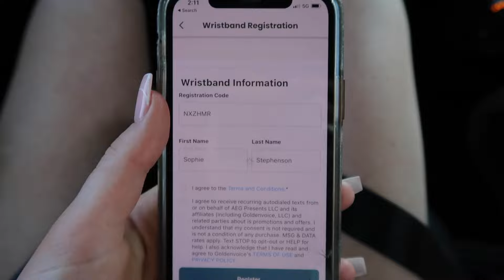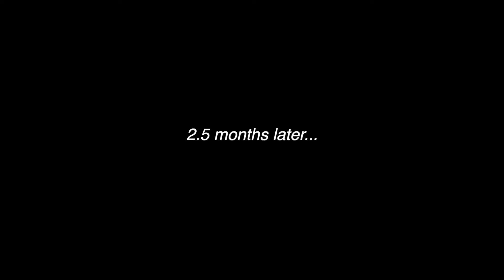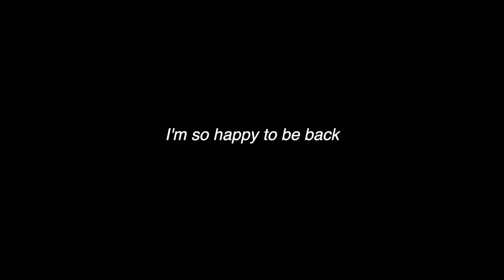A Non-Influencer Perspective on Coachella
Here is my Coachella vlog for 2022!! This is my fourth time going with my family. I really hope you enjoy this video from the perspective of an ordinary person who isn't sponsored or has the trip paid for. This is just my honest experience with the festival as a veteran Coachella-goer.

I am so sorry it took so long but it's here now and I have so many more videos to edit and upload for you guys so just know that content is coming!